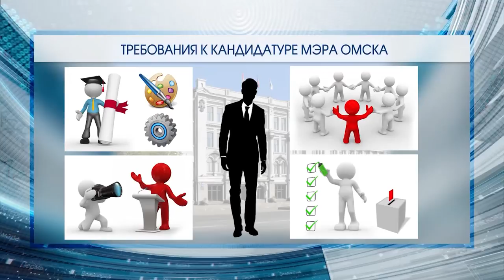Каков он – идеальный портрет мэра?